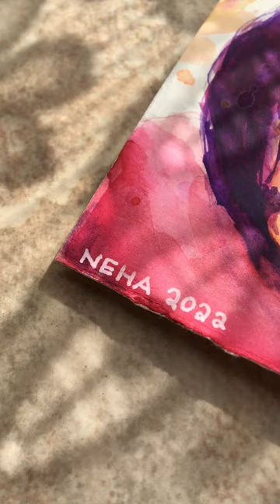Realistic Colourful Abstract Watercolour Portrait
hi!

I was really inspired by Scott Christian Sava's art style, so I tried a different portrait style that was similar to his. I chose to paint this cute portrait of me and my older sister when we were little. This is one of my favourite portraits now. I love how colourful and loose the faces and background turned out to be.

~hope u have an awesome day~

LovingCall - Official Sound Studio

*This video was made with CapCut